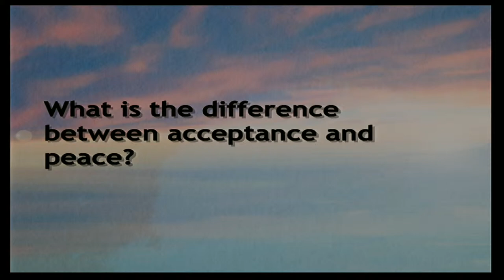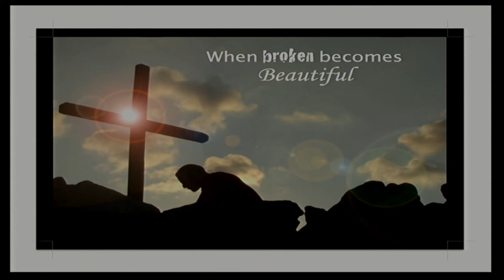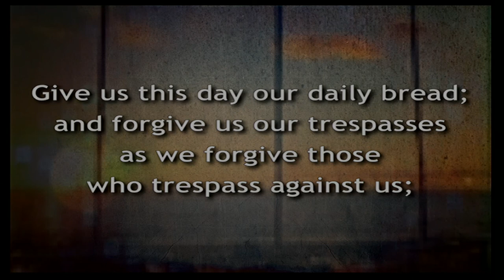The difference between Acceptance and Peace